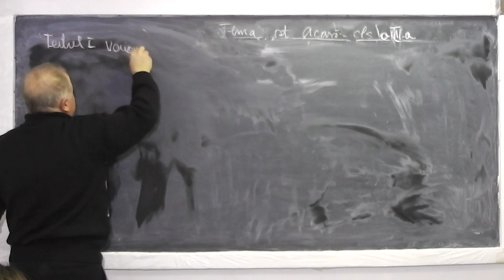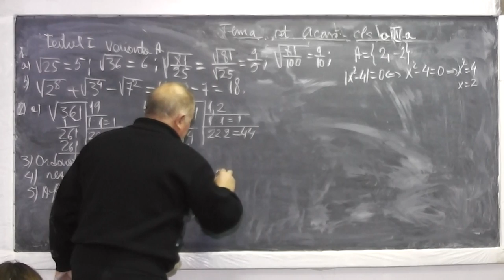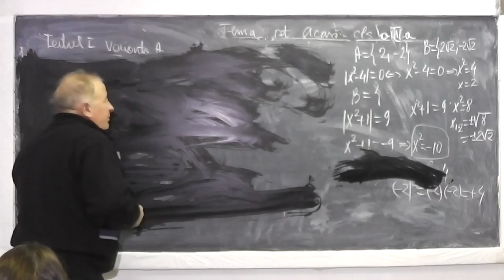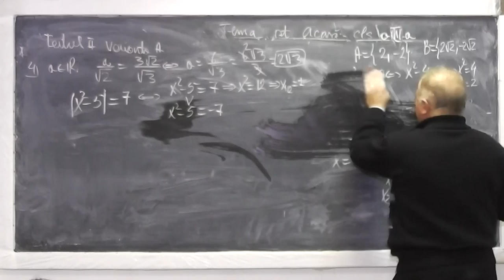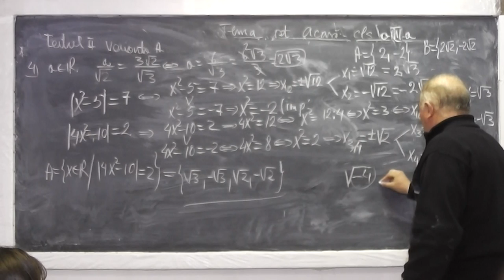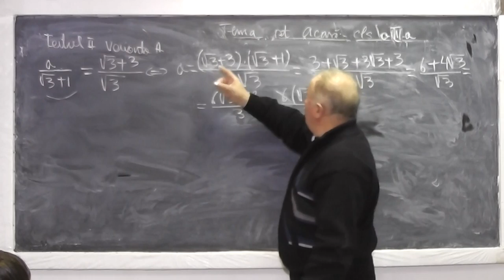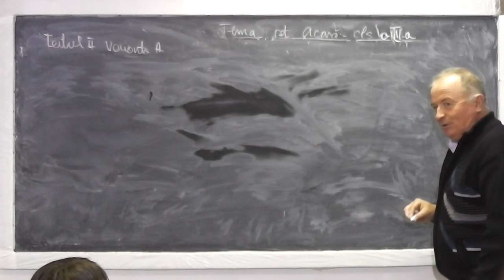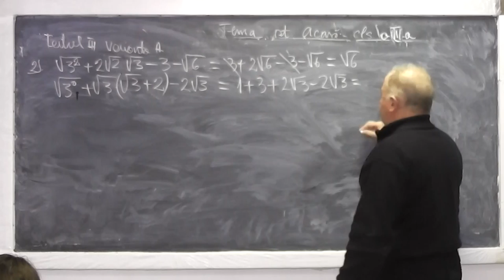1/2 Lectia 815 - Proprietatile radicalilor Operatii cu radicali Modulul unui numar - Clasa 7